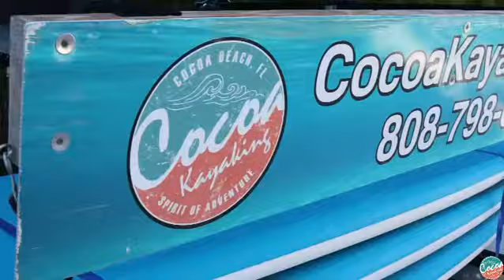Cocoa Kayaking: Kayak or Paddleboard the Wildlife Refuge with Cocoa Kayajing!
Let’s jump over to the Wildlife Refuge for the BeST WILdLiFE ViEWInG! 📸

Kayak, Standup Paddleboard or Clear Bottom Kayak!

Every purchase feeds a child @sammehra777

Epic video in production with the Best Marketing Team @livinginbrevard 😎👏